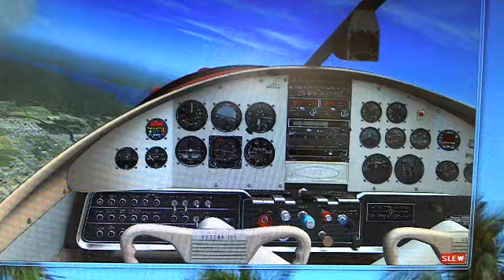jitteryvc2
Problem I'm encountering with all VC cockpits in Prepar3D, even in slew mode, it jitters like it is encountering turbulence. Notice this is in slew mode where NO MOTION should be showing.